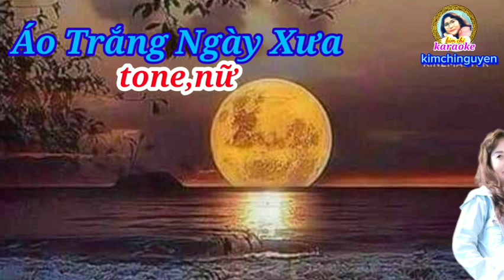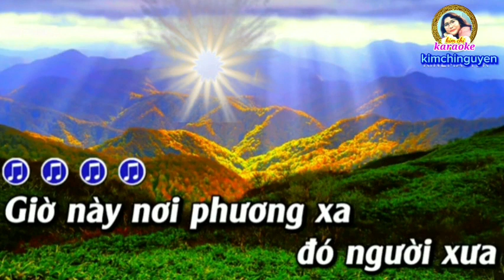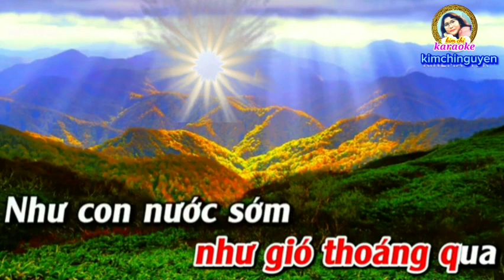Karaoke ÁO TRẮNG NGÀY XƯA Tone NỮ // Tác giả: Song An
Kimchi mến chào quý vị và các bạn 👋👋👋

KIMCHI RẤT YÊU ÂM NHẠC, VÌ VẬY KIMCHI LÀM NHẠC THEO SỰ ĐAM MÊ VÀ SÁNG TẠO, RẤT MONG QUÝ VỊ VÀO NGHE THƯ GIÃN GÓP Ý VÀ CHIA SẺ

BÊN CẠNH ĐÓ KIMCHI CÓ BÁN TÔM KHÔ SỈ & LẺ CÙNG CÁC LOẠI CÁ KHÔ NGON SẠCH CÓ NGUỒN GỐC TỪ MIỀN TÂY KIÊN GIANG.
Kính Mời Quý Vị Cùng Các Bạn Thân Hữu Mua Ủng Hộ Kimchi Nhé.
 CHÂN THÀNH CẢM ƠN QUÝ VỊ CÙNG CÁC BẠN VÀ CHÚC SỨC KHỎE BÌNH AN 🤝❤️❤️❤️
Nhớ Nhấn Chuông 🔔 Thông Báo Để Nhận Được Nhiều Video Mới Nhất Nhé
Zalo, Viber
Facebook Kim Chi Nguyen